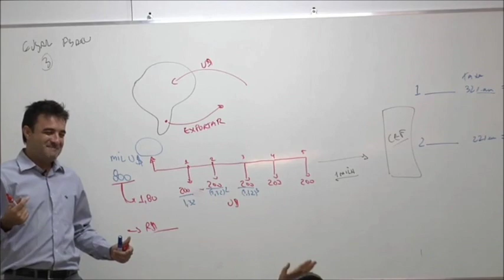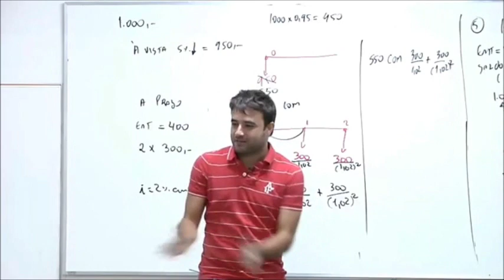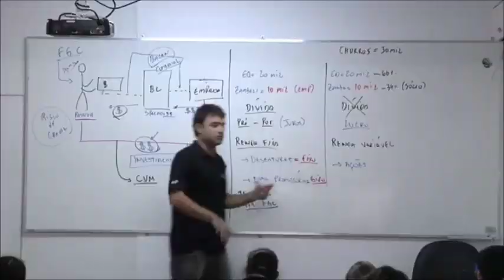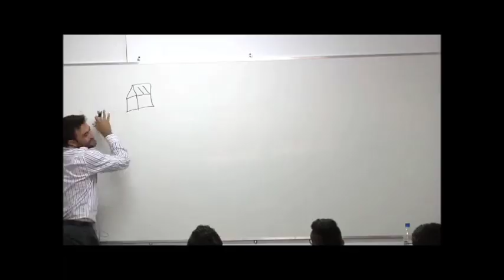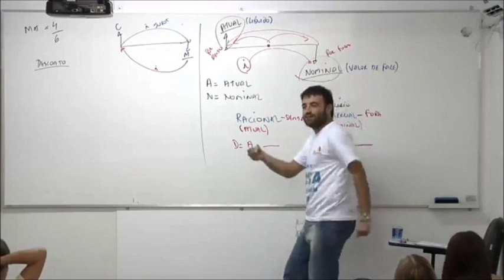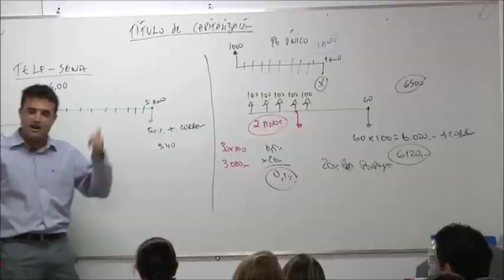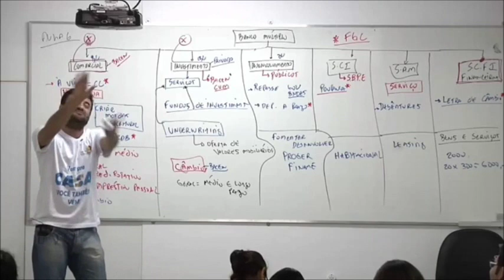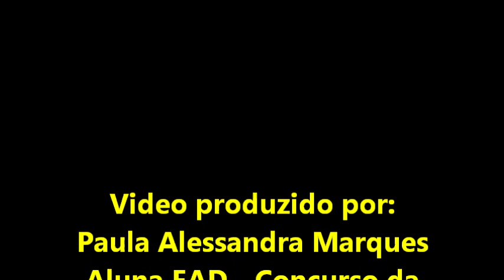Edgar Abreu - Melhor Prof. de Conhecimentos Bancários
Esse video foi retirado das aulas do professor Edgar, do professor Zambeli e do pré prova. Edgar Abreu é fera em conhecimentos bancários e matemática financeira, suas aulas são muito divertidas, com isso os alunos têm mais facilidade em gravar a matéria. O professor Zambeli que também aparece no video é outro fera, aprender português com ele fica bem mais fácil. Aliás, na casa do concurseiro só tem feras !!!
Apostilas e vídeos vocês encontram no site da casa do concurseiro ou no blog do Prof. Edgar.